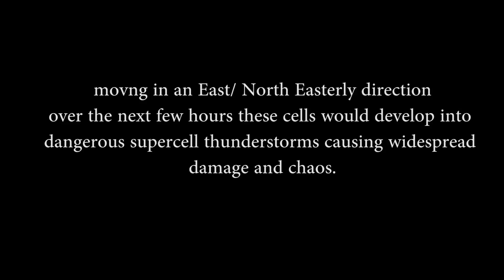Hail Storm 11-10-18